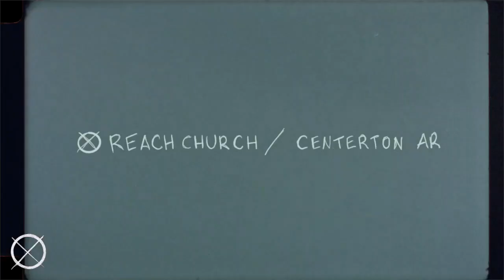Positional Prayer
Pastor Alisha wraps up this series preaching how if God's not done working, then you're not done waiting!